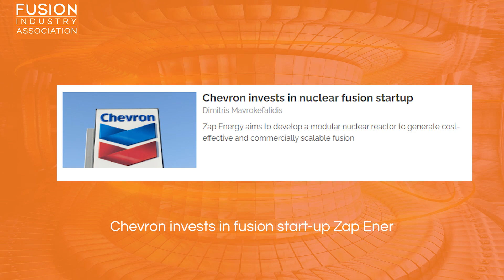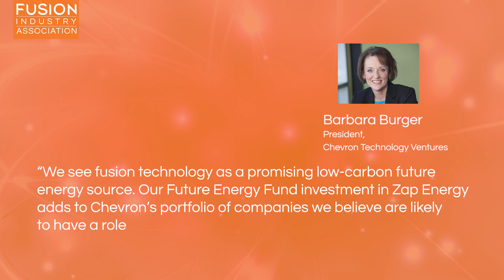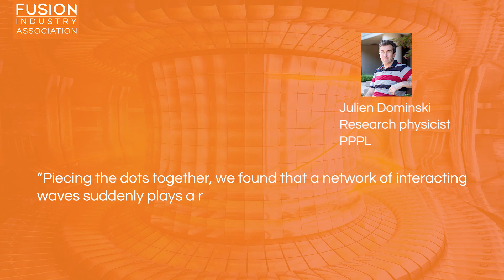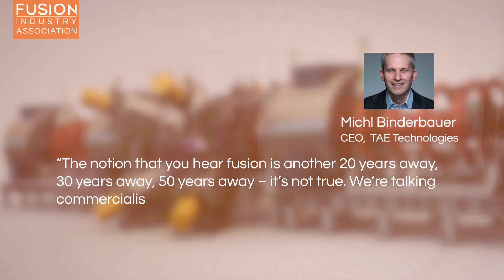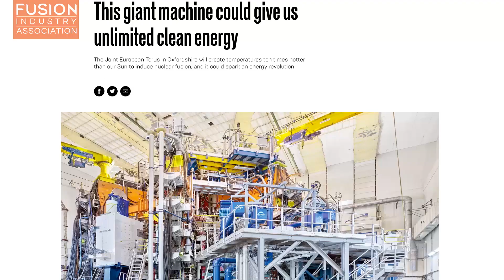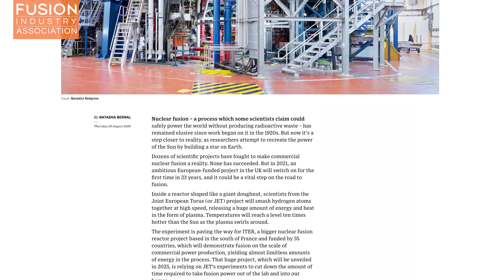Fusion News - Friday 28th August, 2020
A summary of recent fusion energy news stories presented by Ella Fox-Widdows, a Plasma Physics for Fusion Energy PhD student at the University of Liverpool. Links to all the articles mentioned are below for further reading.

Fusion news stories discussed:

1. Chevron invests in fusion start-up Zap Energy

2. New findings could help scientists tame damaging heat bursts in fusion machines

3. US funds AI and Machine Learning Research for Fusion Energy

4. Plugging the power leak for fusion reactions

Bonus:

This giant machine could give us unlimited clean energy